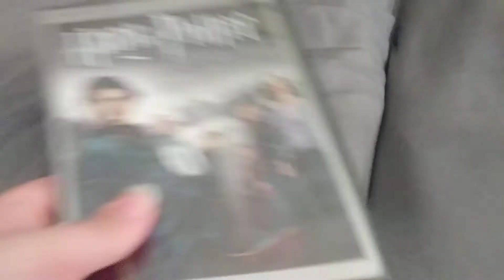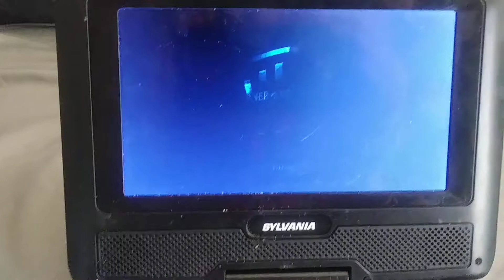Opening to Harry Potter and the Goblet Of Fire 2005 DVD